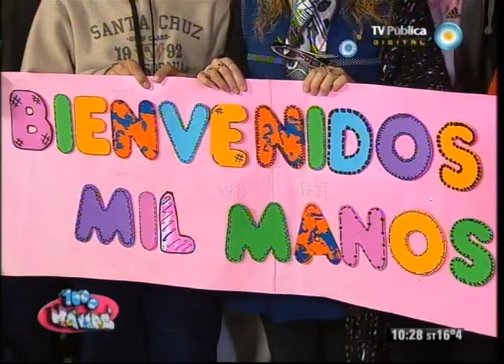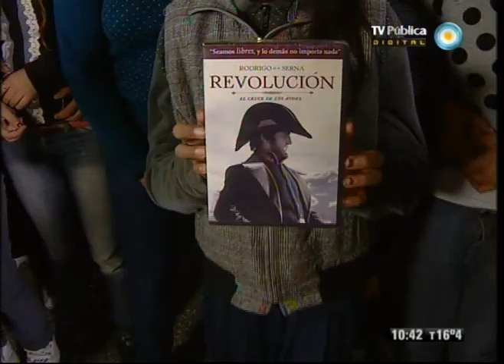1000 manos - 17-08-12 (2 de 6)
Llegamos al final de las actividades solidarias en la Escuela N°7 de Claypole, en vivo, desde la escuela con 1000 manos a la obra. En el día de conmemoración del fallecimiento de Don José de San Martín hablamos de historia con Javier Trímboli. Aprendemos a diseñar borradores y elementos para el aula. Y cocinamos una clásica torta de ricota.